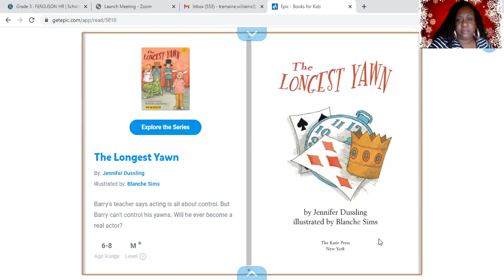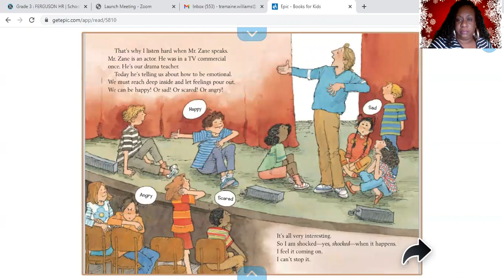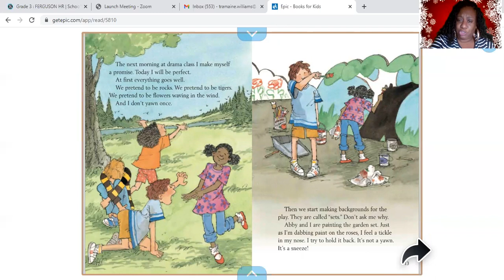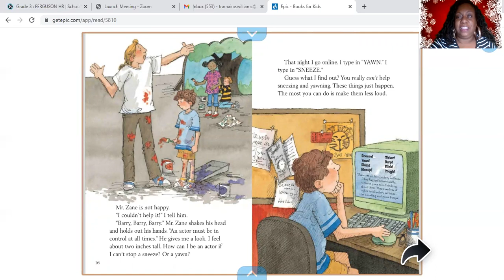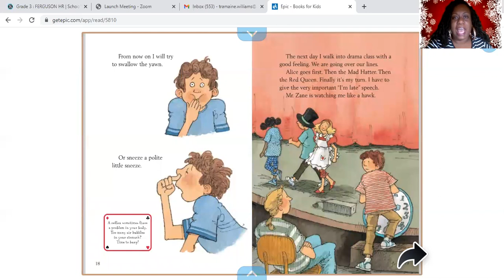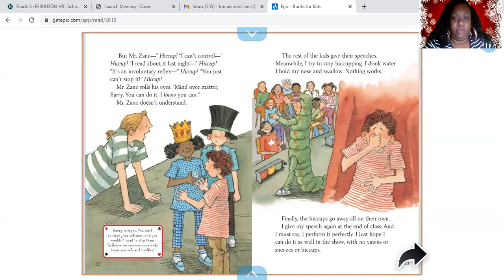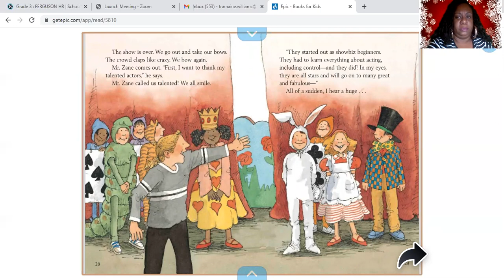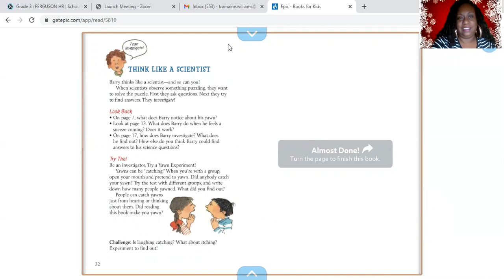Read Aloud: The Longest Yawn read by Ms. Williams